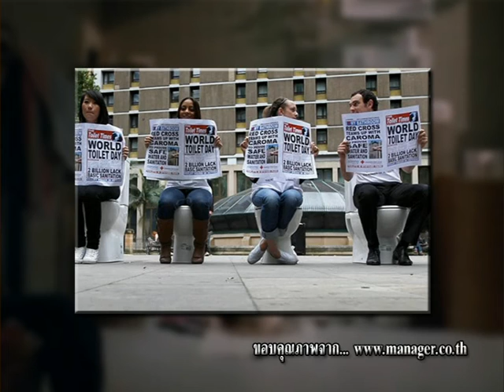รายการเปิดดวง 12 ราศี | 19/11/58 | EP 1/4